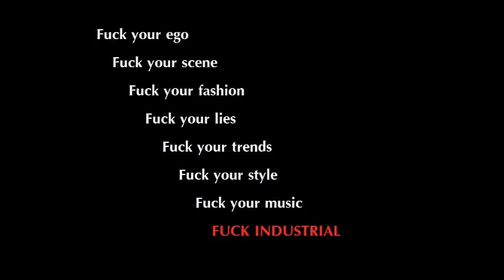Industrial Remixes That Are Pure Belters v2 (Continuous Mix of Techno, Electro, Hard Dance, etc)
Remixes That Are Pure Belters v2: Ye Dancin? Ye Askin?

(Second attempt, some of the best remixes are blocked due to copyright - three were flagged in the previous upload, and I didn't even bother including ones I thought would be problematic)

00:00 Daft Limmy - Buckle My Shoe
00:55 Caustic - Mmm Papscraper I Love You (Cervello Elettronico Mix)
06:44 Ayria - The Gun Song (Essence Of Mind Mix)
11:08 The Horrorist - 13 Dobermans (Die Krupps Remix)
15:43 Terrolokaust - Your Fucking Drugs (Soman Electrofloor Remix)
20:32 T. Raumschmiere - Querstromzerspaner (LFO RMX)
26:07 Komor Kommando - Love Your Neighbour (KMFDM Remix)
29:36 Icon Of Coil - Perfect Sex (Scandy Remix)
33:43 Faderhead - Dirtygirrrls / Dirtybois (Modulate Mix)
38:33 X-Rx - Electric Man (Quagmired By Phosgore)
41:37 Combichrist - Get Your Body Beat (Tortured Remix by Manufactura)
46:55 Detroit Diesel - Dance of the Dead (Studio-X Remix)
53:35 Revolting Cocks - I'm Not Gay (I'm So Gay Club Mix)
57:36 Severed Heads - Dead Eyes Opened (Australian Remix)
1:01:20 Die Krupps - The Dawning Of Doom (Remixed By Waltari)
1:05:10 Unter Null - The Clock Is Ticking (Terrorfakt Mix)
1:09:59 Surgyn - Limousine (Short Bus Remix by Combichrist)
1:14:42 Daft Limmy - See Saw Marjorie Daw

If you like the music, please support the artists.
My own stuff is electro-industrial-rock instrumentals, it's on Spotify and also